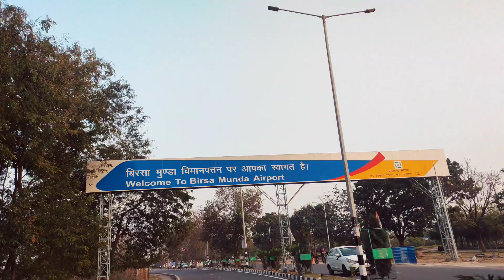Ranchi to Oman || Places to visit in Oman || My first Flight experience.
Hello , Its Throttle abuser
This was my first trip to abroad and it was also my first flight experience . My journey started from Ranchi , Jharkhand . It was my connecting flight so I went to delhi  . Then From delhi to Muscat . My first flight experience was amazing. Never gonna forget that.

Phone - Mi Note 5 pro